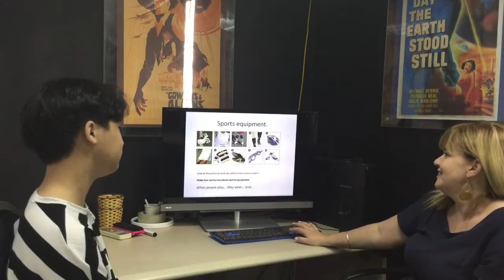English Smart 7F - Video Test 1 - Vu Hai